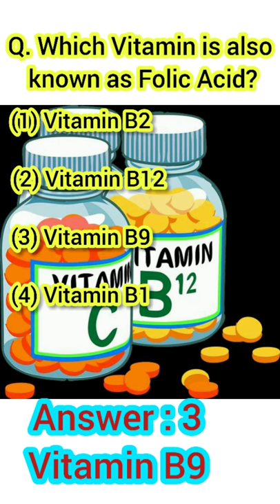vitamin folic acid#sciencefacts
which vitamin is known as folic acid
vitamin a vitamin b vitamin c vitamin d vitamin e vitamin k vitamin b complex